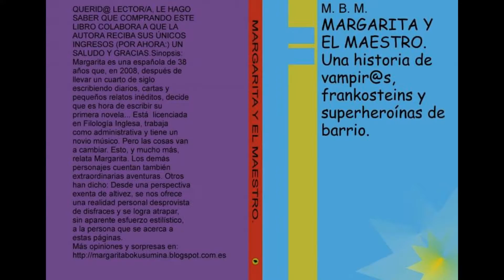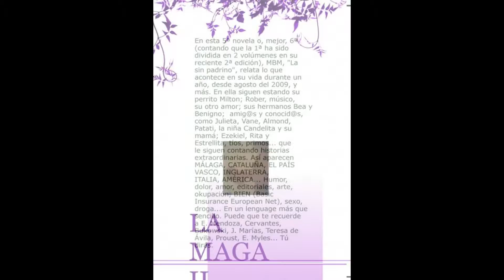MIS NOVELAS Y MÁS :) 44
Mis novelas llegan, en papel, a cualquier lugar del mundo desde este enlace de la EDITORIAL BUBOK

La 1ª también está en formato digital para que puedas descargarla en cuanto la pagues (como todas mediante tarjeta, transferencia, Paypal, giro postal y, para las que están en papel incluso contra reembolso)

Para que los amigos de COLOMBIA, gracias a LIBRERÍA NACIONAL, no tengan que pulsar la tecla de convertir divisas de Bubok​

Si estás en Madrid puedes ahorrarte los gastos de envío pasando a recogerlas, previo pago a través del enlace de Bubok, en la librería Ciudad Oniria de C/Belén 13, en pleno centro, por Chueca

¿Te las vas a perder? Gracias por compartir :)